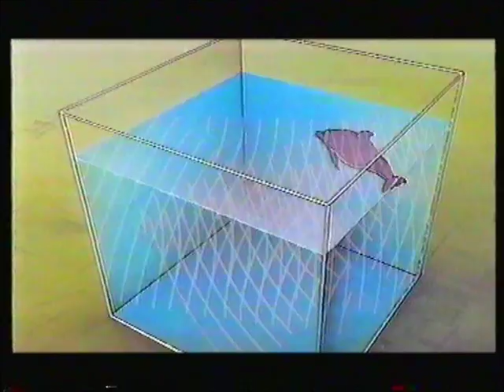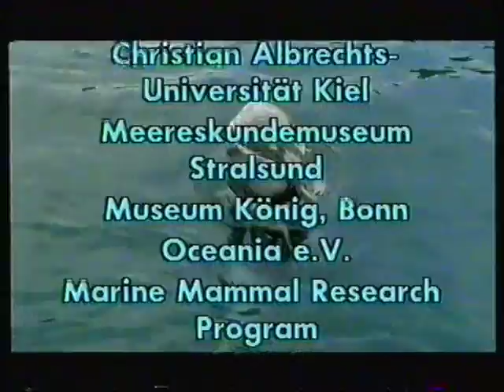Anti whale and dolphin captivity documentary, (better audio quality version)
A better quality version of the video I posted before.

Just a few notes about this program.

1) It was first aired around the mid nineties but a lot of it is still relevant today.

2) Yes, yes I know that he calls a female orca a male at the beginning.

3) the dolphins that were filmed being caught and trained were sent to an unknown park in Germany.

4) The river dolphins in the tiny tank at Duisburg Zoo, Germany, were moved to a new large habitat in 2005, a year later the male called Apure died. He was the oldest known river dolphin, at least 42 years old. He was wild caught. The remaining female called Baby was wild caught in 1975 and is still alive today. When she dies the zoos plans to house manatees in the tank.

5) Yogi the commersons dolphin was caught from the wild in 1978 and sent to Duisberg zoo in Germany where all of his pod mates that were caught at the same time died soon afterwards. Yogi was kept with the parks belugas until they were moved to SeaWorld San Diego in 2004. He did not get along with the parks other commersons and was kept in a back exhibit on his own until he died a few months later.
A sad end for the oldest ever commersons dolphin in captivity. He was fully grown when caught an estimated to be in his 30's.

6) It says in the commentary that the zoo director wanted to catch more belugas but he died shortly after filming and they were never caught.

This was made by Bernd Wursig, Professor of Marine Mammalogy, Director of the Marine Mammal Research Program, and Co-Director of the Institute of Marine Life Sciences at Texas A&M University,